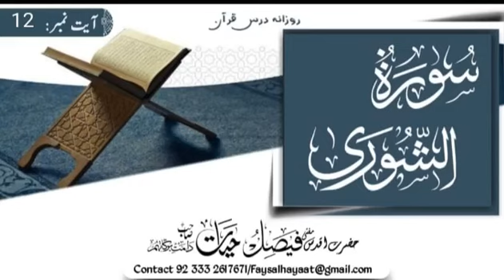Tafseer Surah Shurah ayt# 12 ||تفسیر سورة الشوری Hazrat Aqdas Mufti Faisal Hayat saheb db